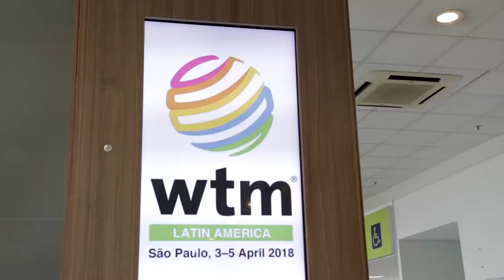Cobertura do Stand PERU na WTM 2018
Cliente: Promperu
Job: Cobertura das ativações realizadas no Stand Peru, durante a WTM 2018.
O que realizamos: Captação de Fotos e Vídeos dos 3 dias de evento, transmissão ao vivo diretamente na página do Facebook e nossa plataforma de Eventos Online.